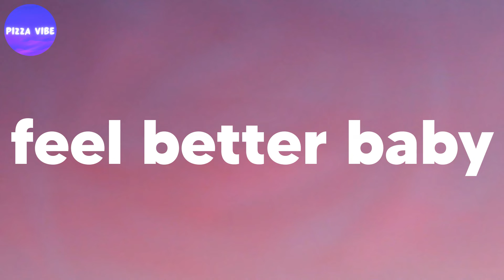Best Pop Song 2022 - Best Song Of The Year